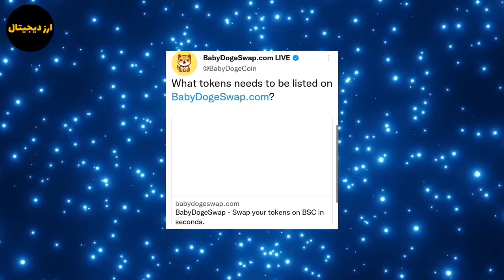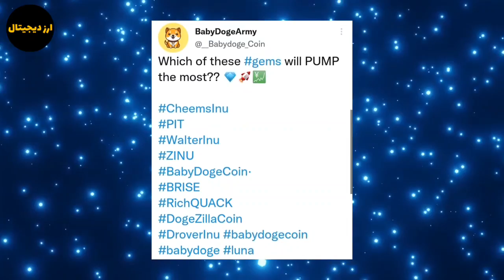جهش بزرگ بیبی دوج در این ماه؟ بیبی دوج در این ماه در بایننس لیست می شود؟ انفجار بیبی دوج در راه است؟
سلام در این ویدیو به تحلیل و بررسی بیبی دوج پرداختم جهش بزرگ بیبی دوج در این ماه؟ بیبی دوج در این ماه در بایننس لیست می شود؟ انفجار بیبی دوج در راه است؟ با ما همراه باشید.